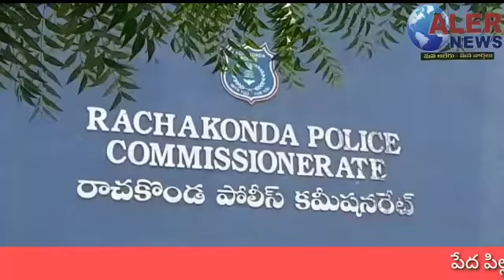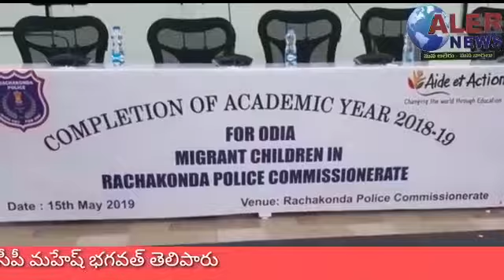ఆలేరు న్యూస్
CP మహేష్ భగవత్ ఆధ్వర్యంలో వర్క్ సైట్ స్కూల్స్